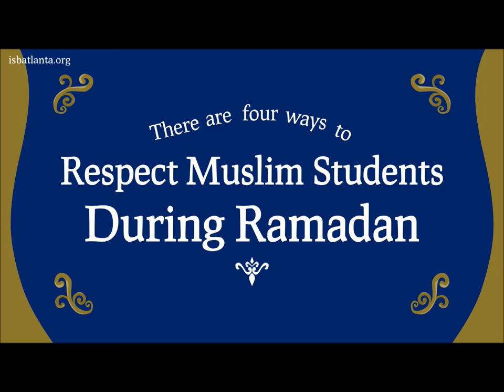Four Ways to Respect Muslim Students during Ramadan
This year Ramadan falls during the school year.  ISB has produced a short animated video for school administrators and teachers explaining Ramadan practices and traditions, and how those may impact students and colleagues.